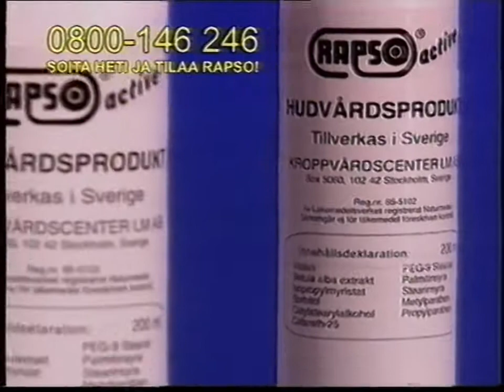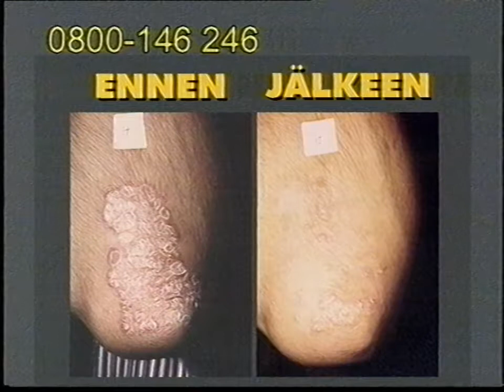Ostoskanava - 09 Rapso Active [2000]